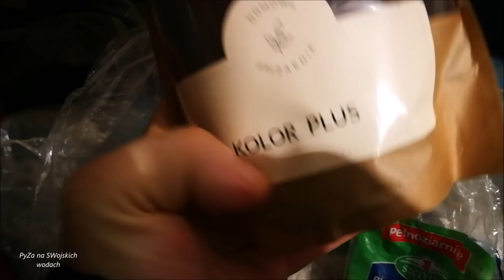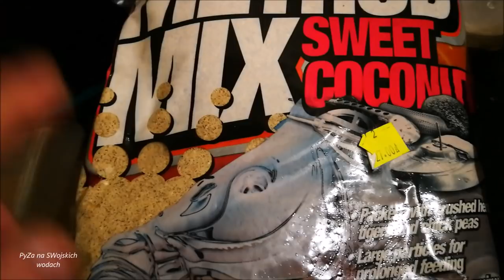6/20 jeden łowi reszta patrzy cz 1/2